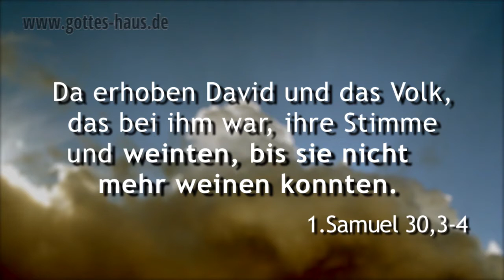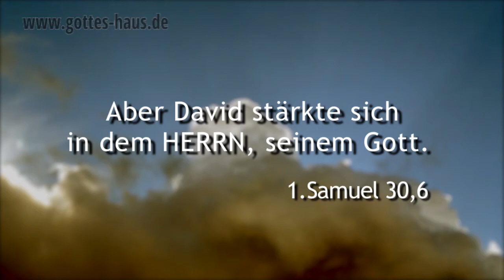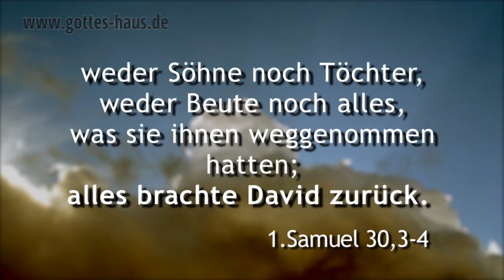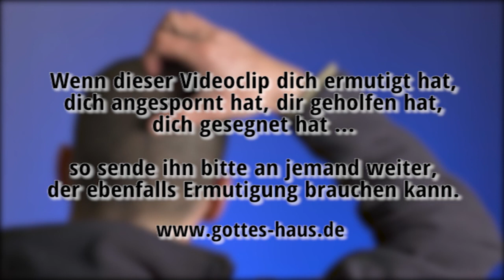Wenn Heulen hilft, dann heul!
Jemand sagte einmal zu einem Menschen, der eine schmerzhafte Niederlage in seinem Leben kampflos akzeptiert hatte: „Wenn Heulen hilft, dann heul!". Diese scheinbar so unfreundliche Aussage zeigt eine Wahrheit auf, die für unser Leben außerordentlich hilfreich und richtungsweisend sein kann.

Jammern, Heulen und Klagen verändert nämlich nicht das Geringste an unseren Umständen, sondern zieht eigentlich nur uns -- und vielleicht sogar noch andere -- herunter.
Manchmal ist unsere Frustration nichts anderes als das Bezweifeln der Verheißungen und Zusagen Gottes, nichts anderes als das unüberlegte Aussprechen vergifteter Gedanken von Niederlage und Kapitulation. Manchmal ist es die blanke Rebellion gegen Gott.

Doch wenn Heulen nicht hilft, was hilft uns dann wirklich?

Es hilft uns, wenn wir uns im Wort Gottes festigen, wenn wir auf Jesus blicken, den Anfänger und Vollender unseres Glaubens, wenn wir ins Gebet gehen und insbesondere, wenn wir lernen, den Namen des Herrn gerade auch in scheinbar aussichtslosen Situationen zu verherrlichen.

Ein gutes Beispiel dafür ist David. Die Bibel berichtet in 1.Samuel 30 davon. Als in seiner Stadt Ziklag der feind alles -- wirklich alles -- geraubt hatte, heulten er und seine Männer bis zum „Geht-nicht-mehr". Das veränderte indes nicht das Geringste. Es heißt, dass sie weinten, bis sie schier nicht mehr konnten:

David und seine Männer kamen zur Stadt. Und siehe, sie war mit Feuer verbrannt, und ihre Frauen, Söhne und Töchter waren gefangen weggeführt. Da erhoben David und das Volk, das bei ihm war, ihre Stimme und weinten, bis sie nicht mehr weinen konnten.
1.Samuel 30,3-4

Doch dann, immer noch in der gleichen Situation, den gleichen schmerzhaften Umständen und der gleichen Bedrängnis, heißt es von David:

Aber David stärkte sich in dem HERRN, seinem Gott.
1.Samuel 30,6

Das war genau die richtige Reaktion. Das Heulen brachte nichts, wohl aber das Hinschauen auf den Herrn. Und das führte letztlich dazu, dass aus der scheinbaren Niederlage ein großartiger Erfolg wurde:

Und David befreite alles, was die Amalekiter genommen hatten; auch seine beiden Frauen befreite David. Und es fehlte ihnen nichts, vom Kleinsten bis zum Größten, weder Söhne noch Töchter, weder Beute noch alles, was sie ihnen weggenommen hatten; alles brachte David zurück.
1.Samuel 30,19